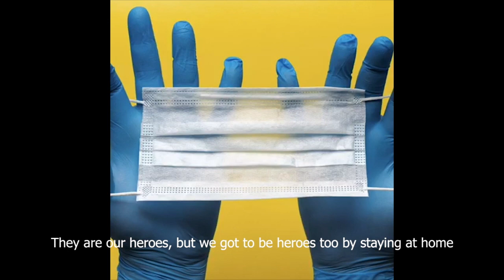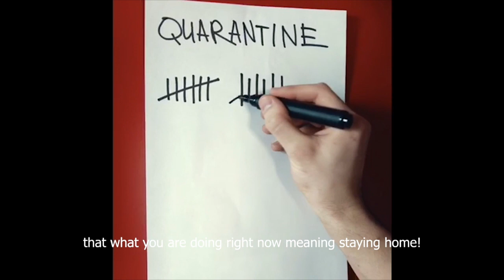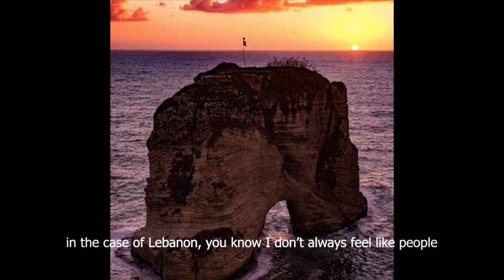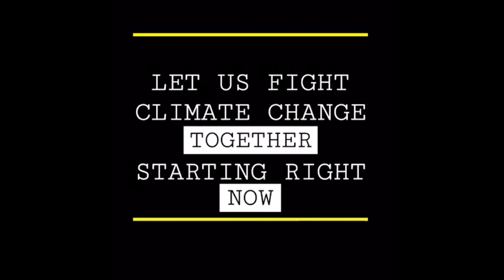Earth Day 2020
A l’occasion de la journée de la Terre, qui a lieu le 22 Avril de chaque année, la Chaire de la Fondation Diane pour l’Éducation à l’Éco-citoyenneté et au Développement Durable de l'USJLiban souhaite partager ce message autour du changement climatique, thème de l’année 2020.
Le changement climatique provient principalement de l’émission de gaz à effets de serres dont l’Homme est le principal producteur ! Les gaz à effets de serres proviennent de la production de viandes, de déchets, de la déforestation, des voitures et du secteur de l’énergie. De « petits » éco-gestes adoptés au quotidien pourront diminuer un « grand » taux d’émission de ces gaz : Consommer moins de viande, favoriser le déplacement à pied, à vélo ou les transports en commun, opter pour la consommation de produits locaux et de saison, diminuer la production de déchets en appliquant la règle “réduire, réutiliser, recycler », réduire l’utilisation du plastique, trier les déchets et faire du compostage, participer à des journées de plantations d’arbres et de nettoyage des plages, vérifier que les lumières inutiles sont éteintes et que les prises non utilisées sont débranchées, et économiser l’eau autant que possible. Il est temps de respecter notre planète. Ensemble, nous pouvons combattre le changement climatique. Faisons de notre mieux !

« Vidéo réalisée par la Chaire de la Fondation Diane CEEDD à l'USJ -Cynthia Sfeir ».
On EarthDay, which takes place every April 22, the Chair of the Fondation Diane Foundation for Education in Eco-citizenship and Sustainable Development (CEEDD_USJ) wants to share this message around climate change, the theme of the year 2020.
Climate change comes mainly from the emission of greenhouse gases, of which humans are the main producer! Greenhouse gases originate from meat production, waste, deforestation, cars and the energy sector. “Small” eco-friendly behaviors adopted on a daily basis can reduce a “large” rate of emission of these gases: Consume less meat, get around by walk, by bike or by public transport, opt for of local and seasonal products, reduce waste production by applying the “reduce, reuse, recycle” rule, reduce the use of plastic, sort waste and start composting, take part in tree planting and beach cleaning days, make sure that unnecessary lights are turned off and unused outlets are unplugged, and save water as much as possible. It is time to respect our planet. Together, we can fight climate change. Let us do our best!